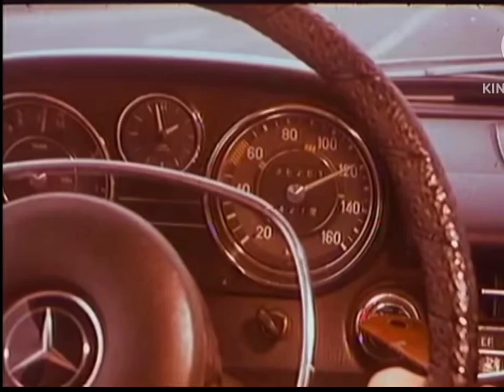💞😻 Čika Sveta Izvorac u akciji! 😻💞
• Video je humorističnog karaktera i kao takav nije namenjen da uvredi pojedince! 😇

• Like i Zvonce su takođe poželjni! 👍🏼🔔

• Muzika u videu:
Oingo Boingo - Little Girls ©

© Songs in this video are not owned by me. They belong to their owners.